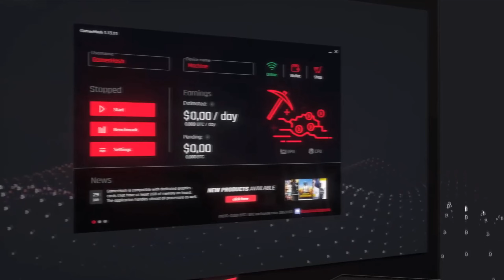BioShock 2 Remastered | Sinclair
Siemka!

W dzisiejszym odcinku widzimy się w grze "BioShock 2 Remastered" i kontynuujemy naszą przygode